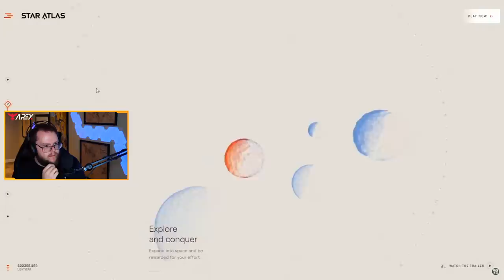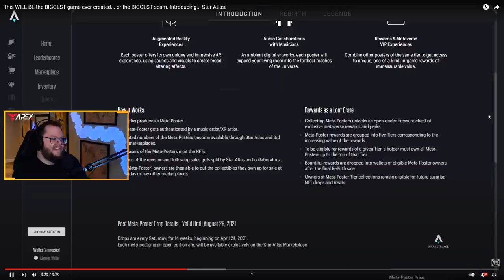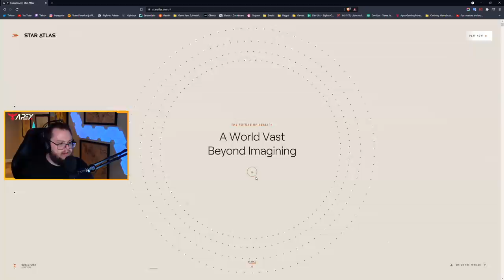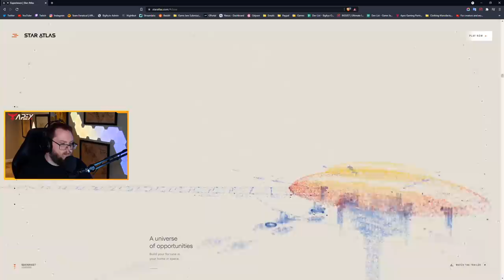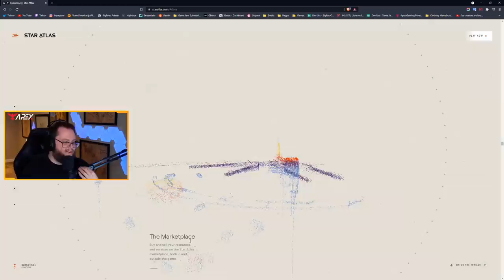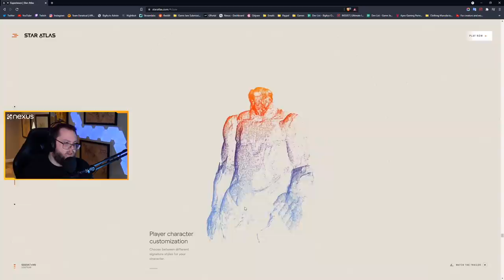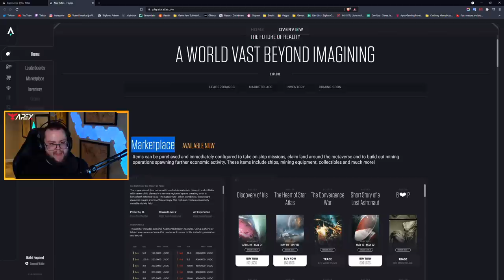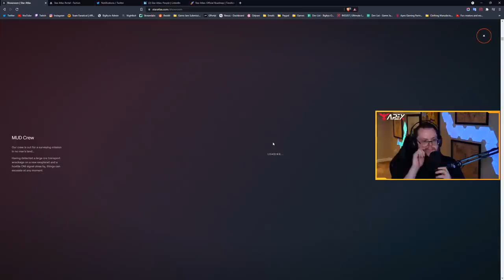Is this one of the biggest scams in gaming?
Star Atlas is making waves in the gaming space...for what exactly? Let's find out